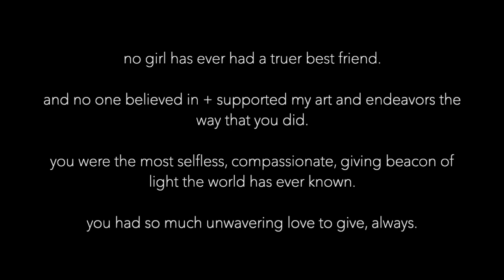Glennellen - nostalgic nights (Official Video)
special thank you to daniel lamb + chris wood, for helping capture my vision alongside me.  this is video footage is from summer 2019.  they were intended for an entirely different project that fell through.  little did i know, these visuals would end up being.a part of something that i deeply care about far more than i originally would have.  ♡ these memories found their time to shine through this tribute to my best friend, katherine.

Produced by Caddy Lone Ranger
Mixed + mastered by Sam Valentine
Music and lyrics by Glennellen Anderson
Recorded at Templebase Studios

Executive Producer - Better Off Red Records ©️
Creative Director + Editor/Colorist - Glennellen Anderson

Better Off Red Records LLC

Music video by Glennellen performing 'NOSTALGIC NIGHTS.'